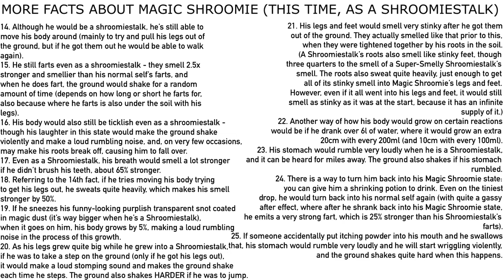More Facts About Magic Shroomie (This Time, As A Shroomiestalk)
For @MrMenFan677.
I think that the ones mentioning his farts and his stinky feet smell must be quite funny.